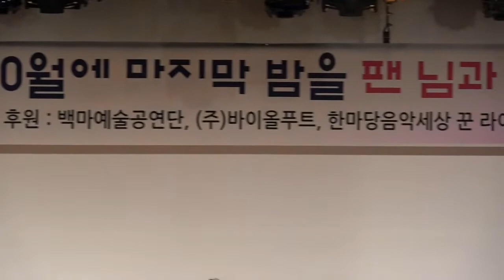무정한 사람아/ 가수 황태산 10월의 마지막 밤을 팬들과 함께 ...